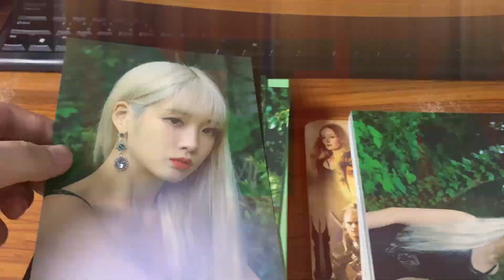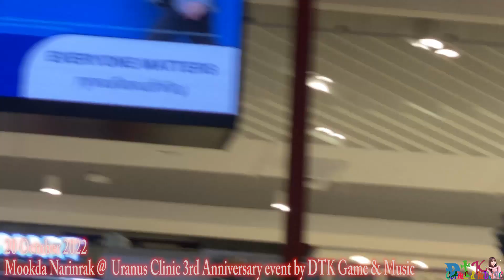[FANCAM]มุกดา นรินทร์รักษ์ ณ งาน URANUS 3RD ANNIVERSARY EVENT เดอะมอลล์ท่าพระ 20 ตุลาคม 2565(PART 4)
ได้มีโอกาสเจอคุณมุกดาโดยบังเอิญแบบระยะกระชั้นขนาดนี้ ตัวจริงงามมากกกกกก แต้มบุญของเดือนนี้คงหมดแล้วแน่ๆ XD

[FANCAM]มุกดา นรินทร์รักษ์ ณ งาน URANUS 3RD ANNIVERSARY EVENT เดอะมอลล์ท่าพระ 20 ตุลาคม 2565(PART 1)

[FANCAM]มุกดา นรินทร์รักษ์ ณ งาน URANUS 3RD ANNIVERSARY EVENT เดอะมอลล์ท่าพระ 20 ตุลาคม 2565(PART 2)

[FANCAM]มุกดา นรินทร์รักษ์ ณ งาน URANUS 3RD ANNIVERSARY EVENT เดอะมอลล์ท่าพระ 20 ตุลาคม 2565(PART 3)

Fancam อื่นๆ

ชาล็อต ออสติน

[FANCAM]ชาล็อต ออสติน ณ งาน SunPrize Exclusive Event With Charlotte [PART 1]

[FANCAM]ชาล็อต ออสติน ณ งาน SunPrize Exclusive Event With Charlotte [PART 2]

[FANCAM] (G)I-DLE DANCE TO THE FAN REQUEST SONG, (G)I-DLE WORLD TOUR :JUST ME ( )I-DLE IN BANGKOK

[FANCAM]โซยอน(Soyeon/소연)บอกแฟนไทยแซ่บมาก!! (G)I-DLE WORLD TOUR :JUST ME ( )I-DLE IN BANGKOK

[FANCAM] อูกี(Yuqi/우기/宋雨琦)พูดแนะนำตัวเป็นภาษาไทย (G)I-DLE WORLD TOUR :JUST ME ( )I-DLE IN BANGKOK

[FANCAM](G)I-DLE มีอะไรจะบอกกับเนเวอร์แลนด์ไทยก่อนจบ(G)I-DLE WORLD TOUR :JUST ME ( )I-DLE IN BANGKOK

[FANCAM] มินนี่(Minnie)ทึ่งกับแท่งไฟของแฟนไทย (G)I-DLE WORLD TOUR :JUST ME ( )I-DLE IN BANGKOK

[FANCAM] (G)I-DLEถามแฟนๆว่าเพลงไหนที่ทำให้มาชอบวง : (G)I-DLE WORLD TOUR :JUST ME ( )I-DLE IN BANGKOK

Fancam งานอื่นๆ

IU

[FANCAM]IU ช่วงพูดคุยกับแฟนๆในคอนเสิร์ต(แบบจัดเต็ม) - IU "LOVE POEM" CONCERT IN BKK, FULL TALK PART

[FANCAM] IU สงสัยแฟนๆที่ยืนอยู่ฝั่งขวาของสถานที่แสดง  - IU LOVE POEM CONCERT IN BANGKOK

[FANCAM]IU พูดอยากเจอแฟนๆเป็นภาษาไทย  - IU LOVE POEM CONCERT IN BANGKOK

[FANCAM]Reaction เมื่อ IU ได้รับตุ๊กตาหน้า IU เอง  - IU LOVE POEM CONCERT IN BANGKOK

[FANCAM]IU ถามแฟนๆว่าอยากฟังเพลงอะไรบ้างช่วง Encore - IU LOVE POEM CONCERT IN BANGKOK

[FANCAM]IU งอน(น่ารัก)แฟนๆที่เตรียมหลายๆอย่างให้และพูดภาษาไทย- IU LOVE POEM CONCERT IN BANGKOK

[FANCAM]เมื่อ IU รู้ว่ามีแฟนเกิลในไทยเยอะมาก - IU LOVE POEM CONCERT IN BANGKOK

GFRIEND

BVNDIT